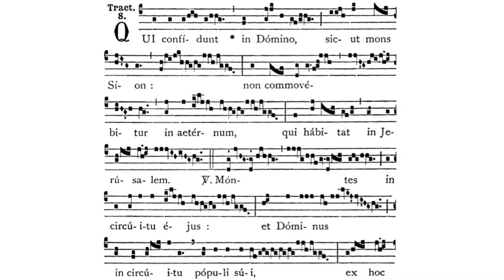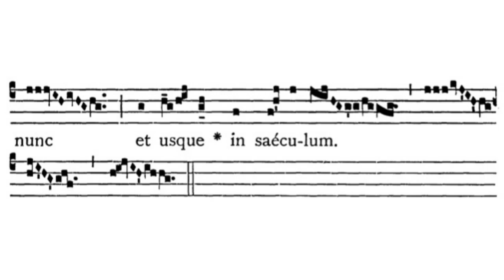Gregorian Chant - Julian D. Jankowski - 4th Sunday of Lent (Laetare Sunday) - Tract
This is the Gregorian Chant Tract for the 4th Sunday of Lent (Laetare Sunday - IV Quadragesima) sung by me (Julian D. Jankowski).